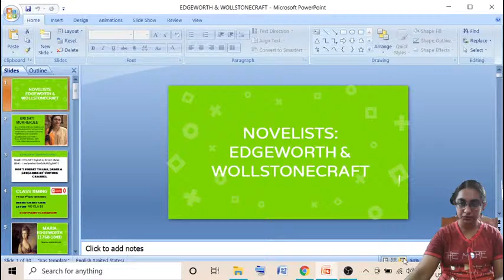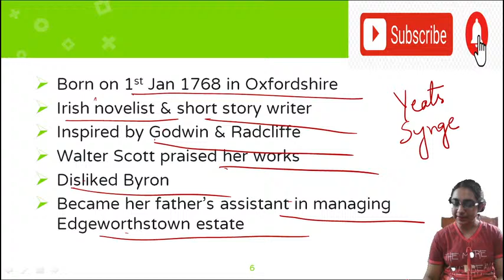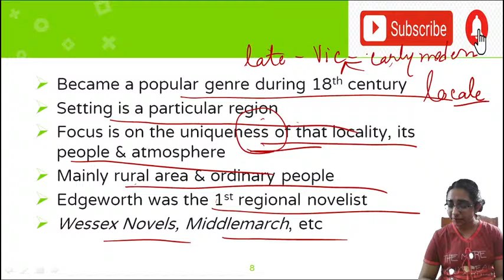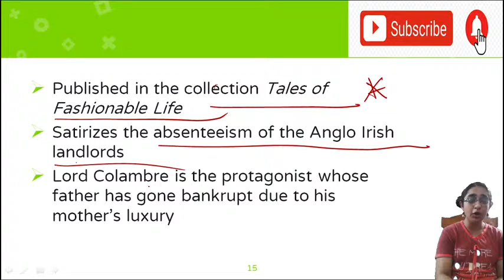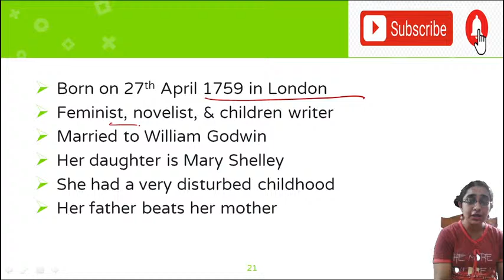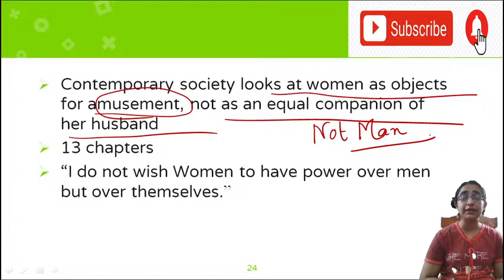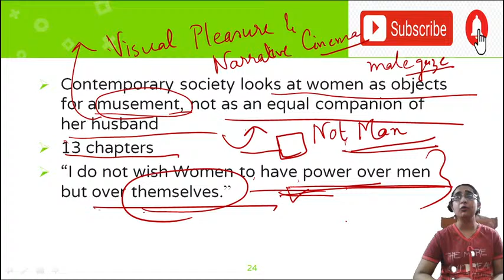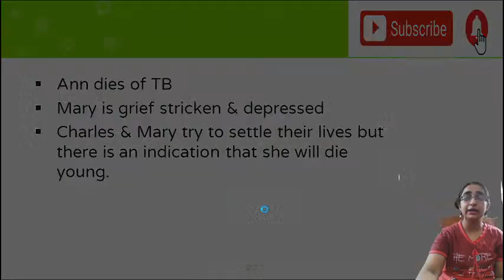MARIA EDGEWORTH & MARY WOLLSTONECRAFT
In this class, Brishti Mukherjee will cover the women novelists of Romantic Age in detail. This class will help all the aspirants of NTA NET English literature exam as well as UG & PG students.